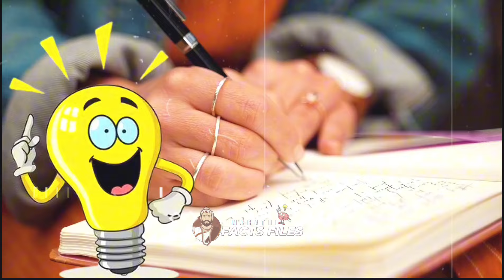बिग बॉस Scripted असतं की खरं असतं ? Big Boss Marathi